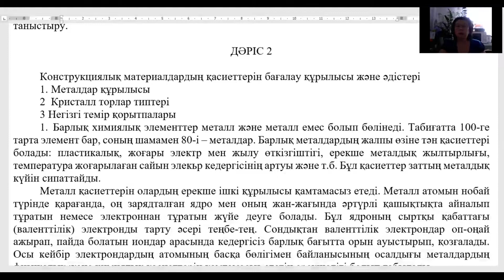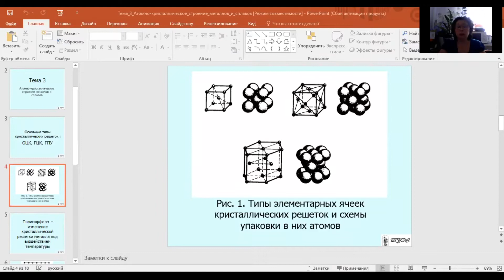КазУТБ ТИС Материалтану лекция2 каз